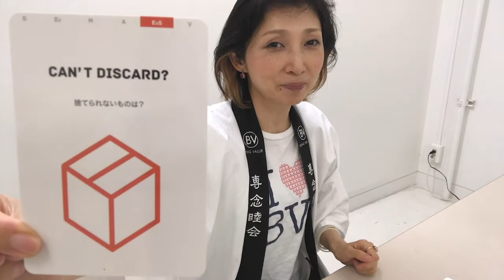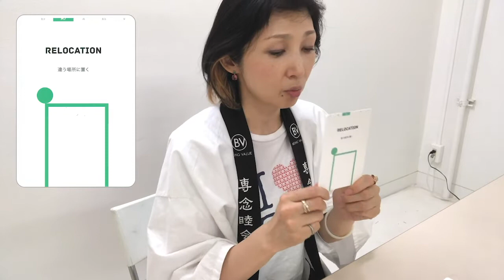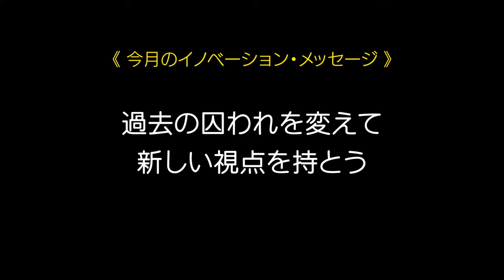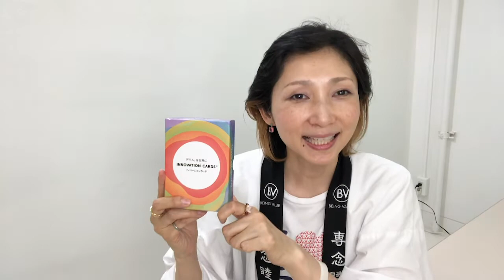自己覚醒が始まる今月のイノベーション・メッセージ！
それぞれのイノベーションカードの解釈が動画の下記時間でスタートします。お急ぎの方は自分が選んだカードの部分だけご覧くださいね。

A　3分12秒
B　4分24秒
C　5分43秒
D　7分37秒

ビーイング・バリュー協会マスターコンサルタントのゆうこりんによる、自己覚醒が始まるイノベーション・メッセージ！協会公認グッズの『イノベーションカード』を使った、占いのような、予言のような、真面目で愉快な動画です。